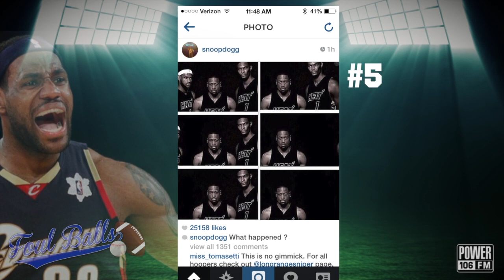LeBron James Goes Back To Cleveland, Internet Memes Foul Balls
LeBron is heading back to Cleveland to play ball. Jeff G debunks the best internet memes making fun the transitions.